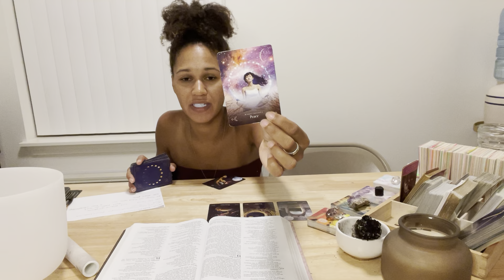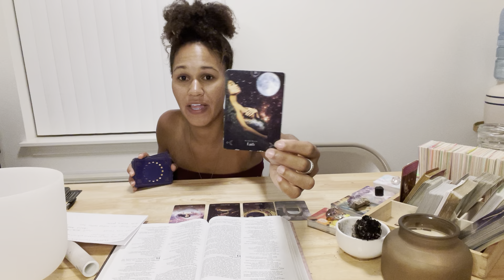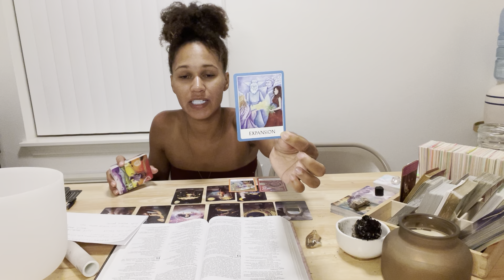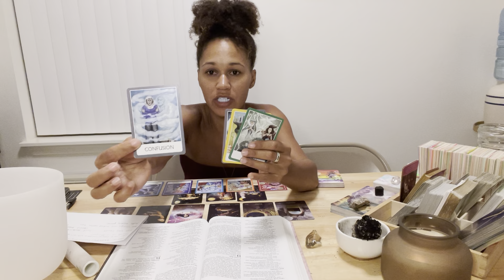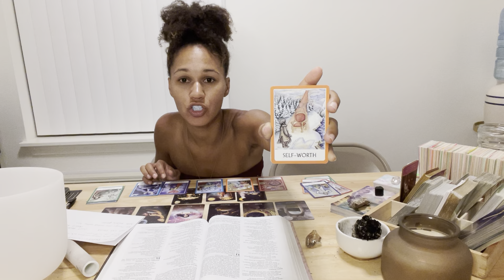Divine Feminine explains the spiritual warfare👹physical warfare going on. Gods response🙌🏾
Thank you to my Intuitive family who truly support me and truly pray for my safety. Your prayers have saved my life and my sons life. I thank you.

In Gods hands nothing or no one can harm my family or myself in Jesus name.